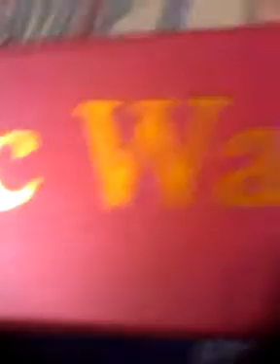My review on my harry potter charecter wand -lord